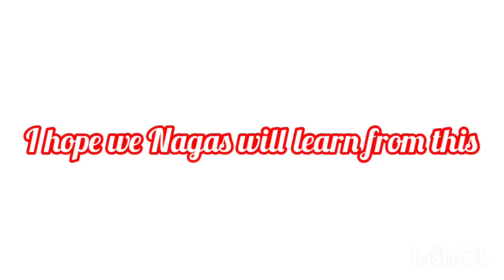land encroachers property being towed down at Wokha district